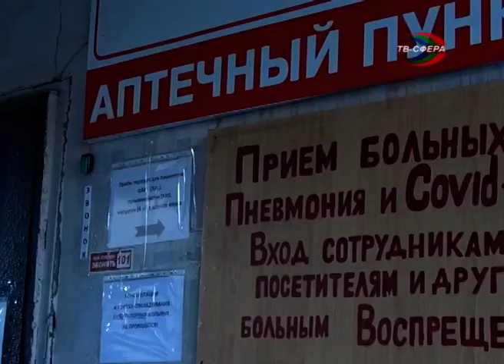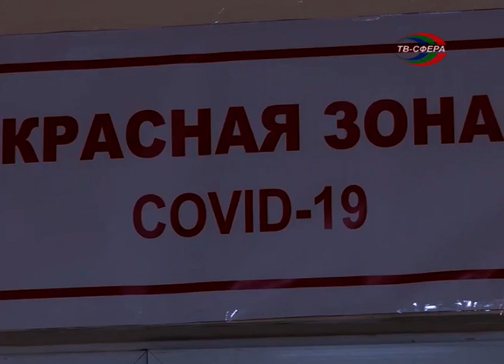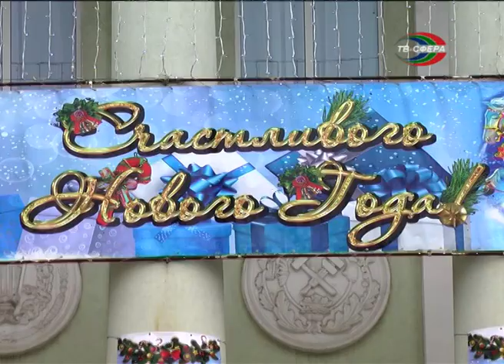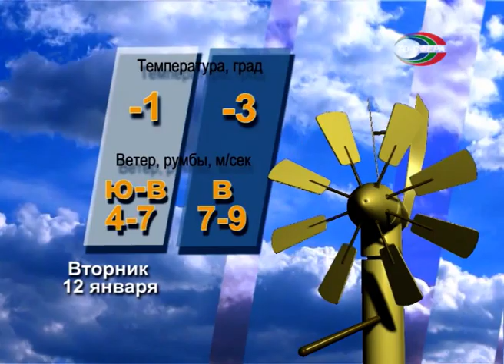`Городские новости` 11 января